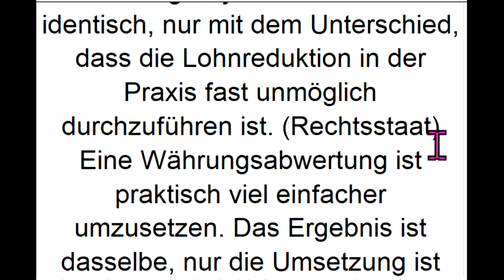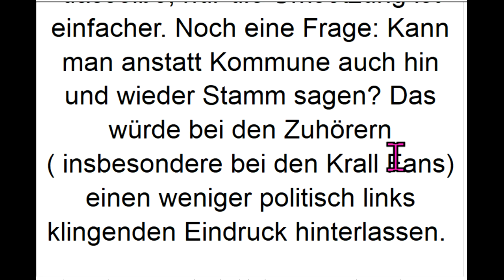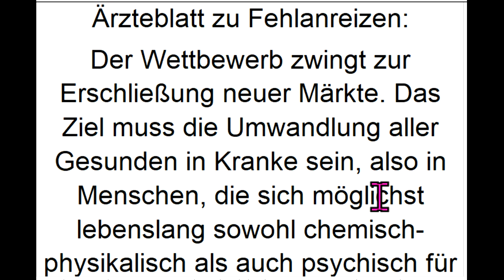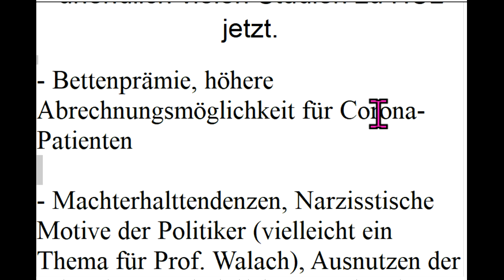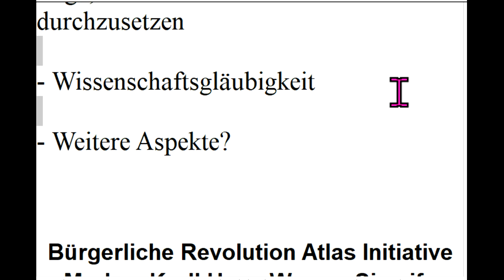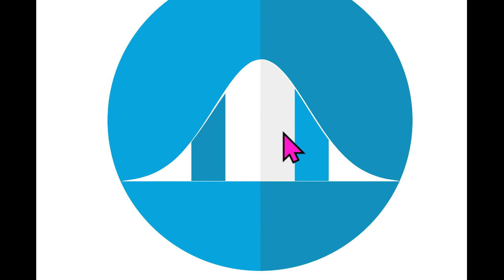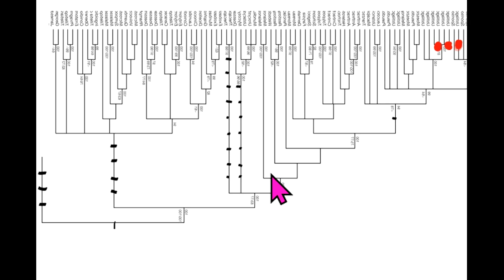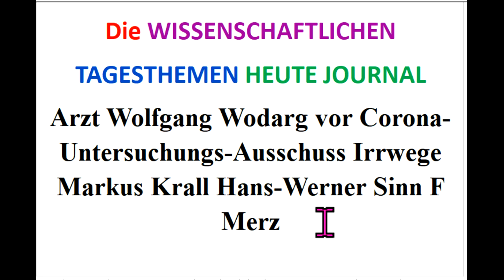Arzt Wolfgang Wodarg vor Corona-Untersuchungs-Ausschuss Irrwege Markus Krall Hans-Werner Sinn F Merz